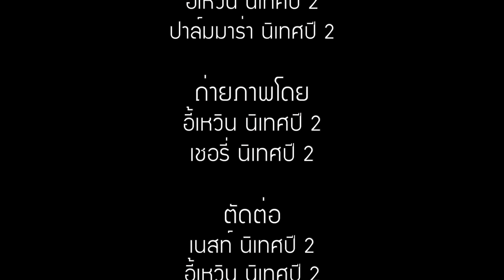ต้มยำกุ้งก็คือต้มยำกุ้ง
หนังสั้นจอจิ๋ว